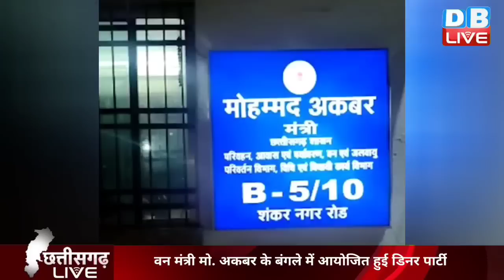Bastar में कार्यकर्ता सम्मेलन में शामिल हुए CM Bhupesh Baghel | Chhattisgarh News | Breaking